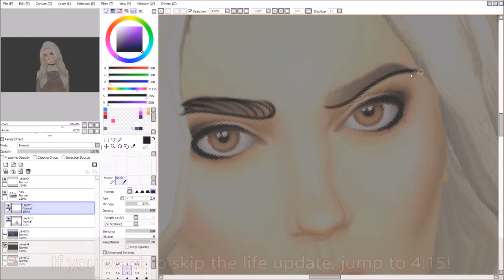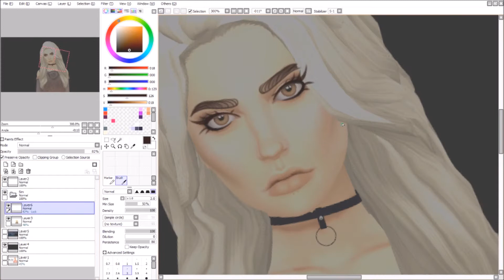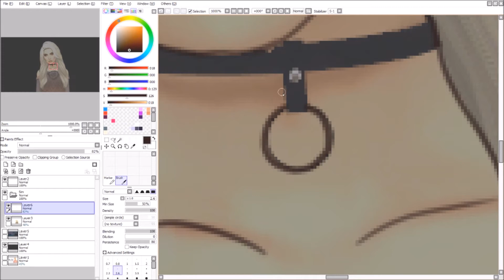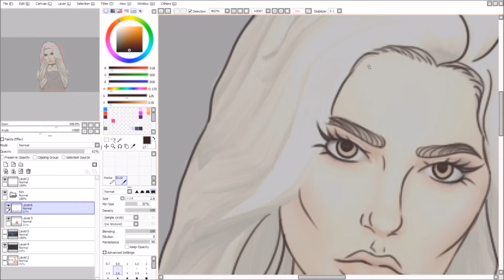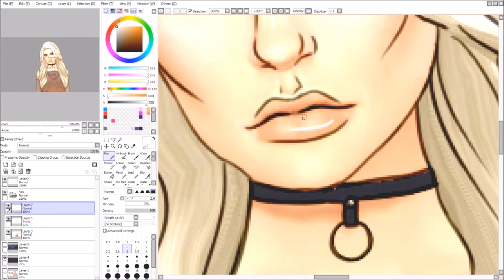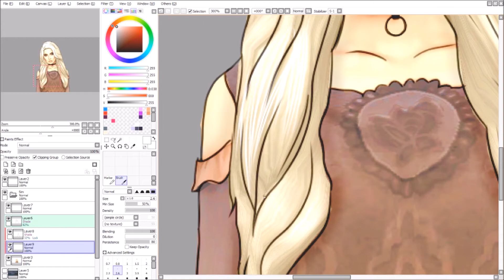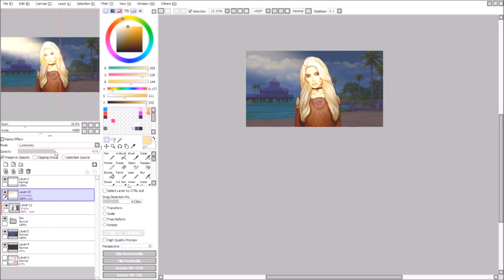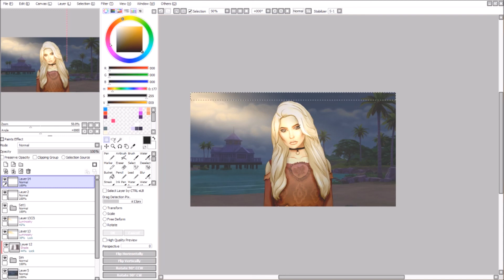HOW I EDIT MY SIMS PICTURES! // The Sims 4 Speed Edit & Channel Update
OKAY, it's been a long long time since I've uploaded. Here's another little life update, and I hope you guys enjoy the mini tutorial!

Also, follow my other social media to stay in touch!
👇social media right there boo boo👇

✖️Origin ID: PlasmaSimsYT

 * This video is not monetized. *